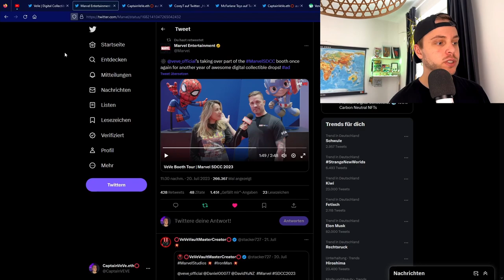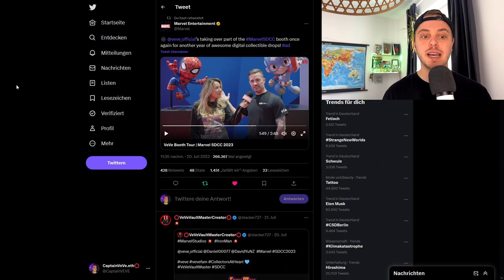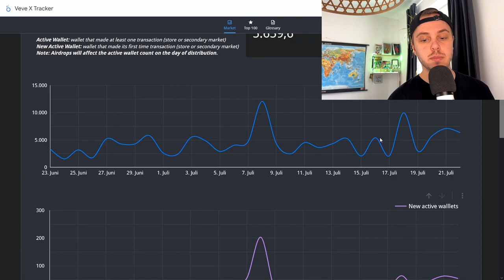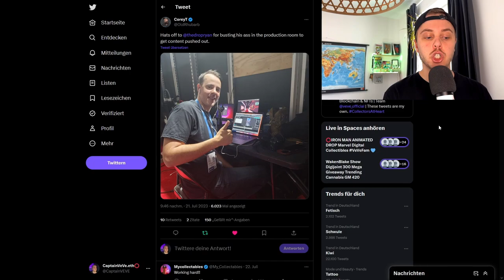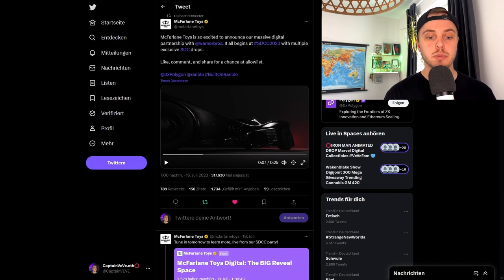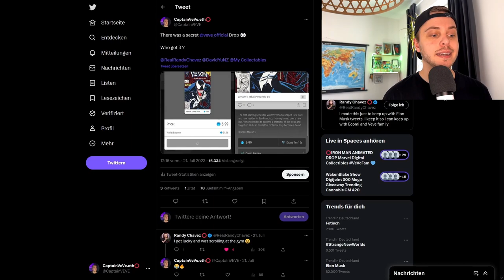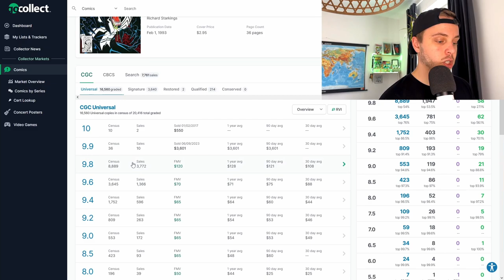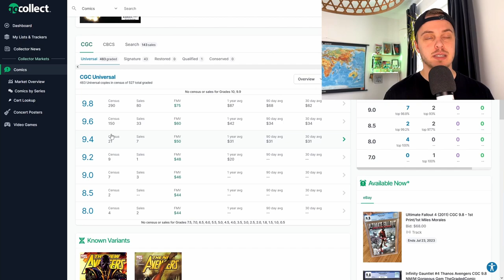Iron Man NFT DROP! | Marvel Werbung für VeVe! | VeVe deutsch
↪️Iron Man erscheint als NFT von Marvel auf der VeVe App und Marvel promotet VeVe auf Twitter wie auch auf der SDCC aktiv!